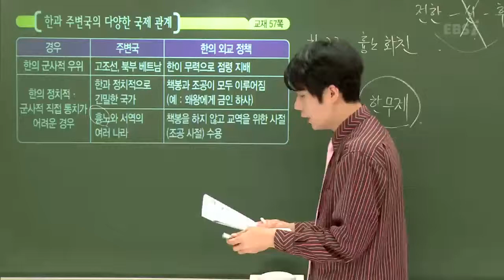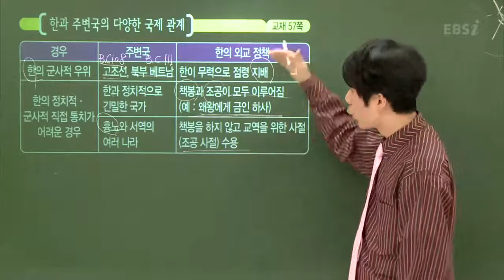EBS [사회탐구] 동아시아사 - 한의 주변국에 대한 외교 정책의 특징은?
2013 수능특강 최경석의 동아시아사 10강 동아시아의 국제 관계-13분 06초